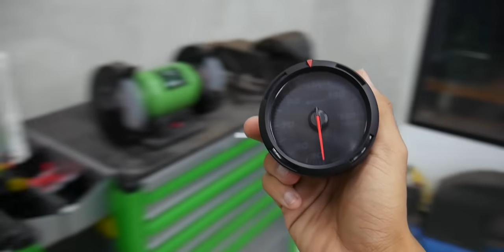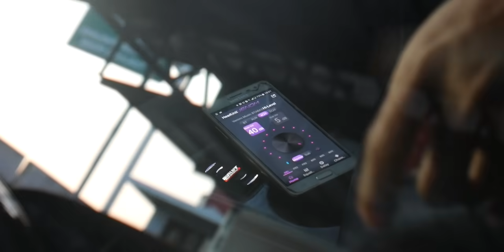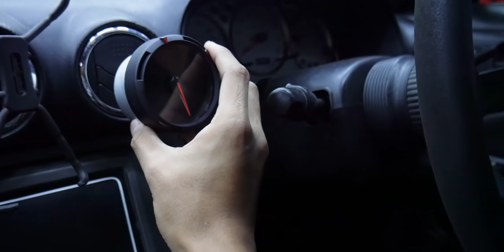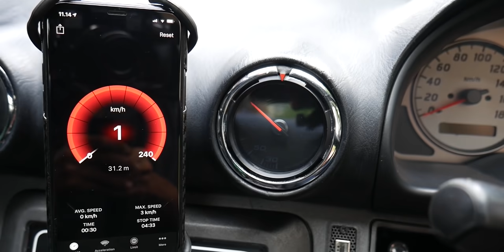Pasang NEON, Jok Recaro, Takata, & Audio! | Silvia S15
English caption available
English caption by Faizhal Aji Dewanta Putra